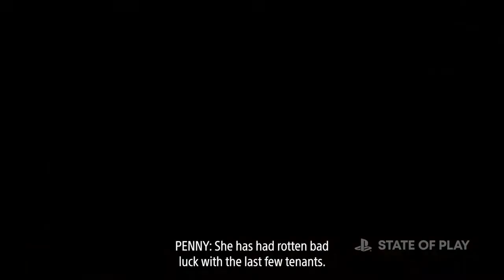HOW THE HOGWARTS LECAY GAME WILL LOOK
Photoshop Channel:  @Excellent Arts Studio